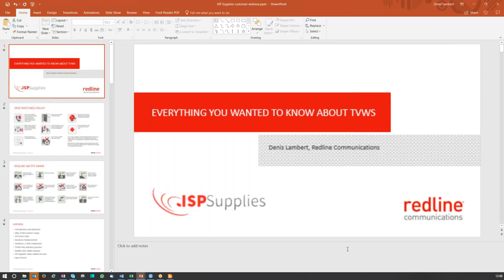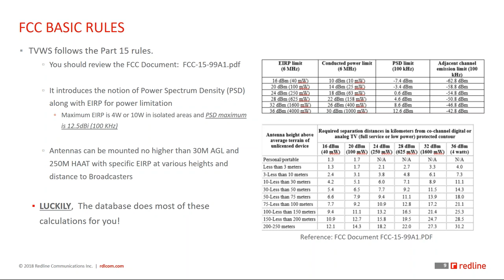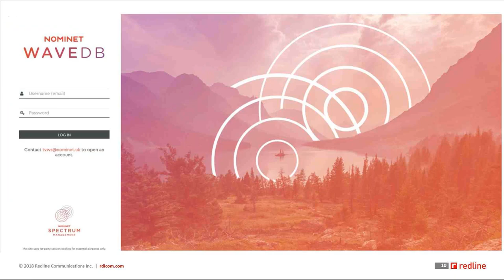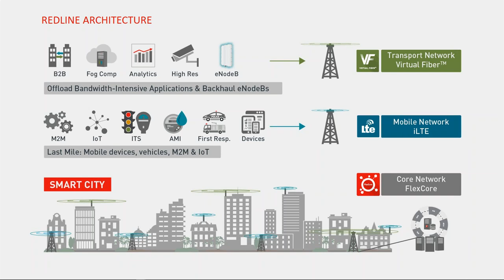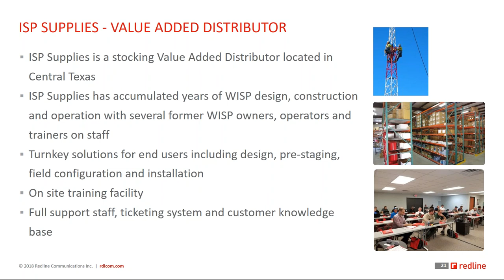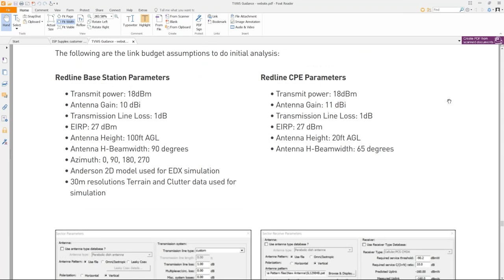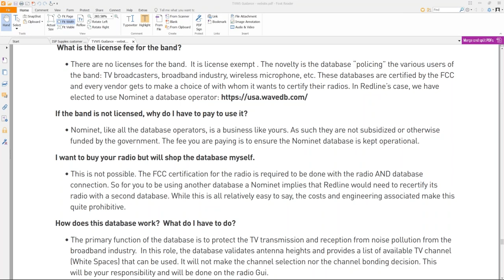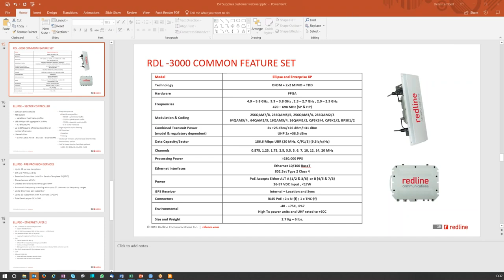TV White Space Webinar w/ ISP Supplies & Redline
Join ISP Supplies and Redline for an introduction to TV White Space, Redline's product offering, and WaveDB by Nominet.